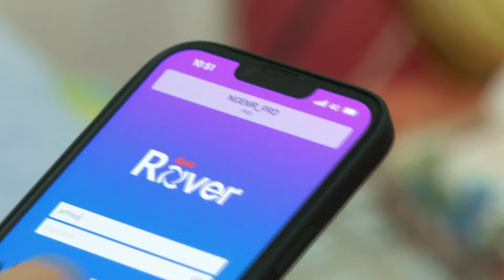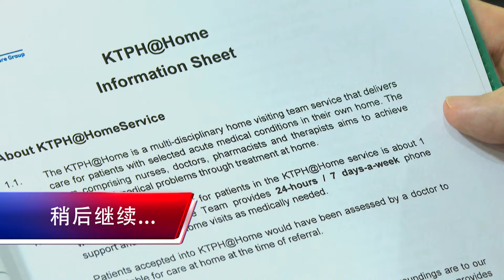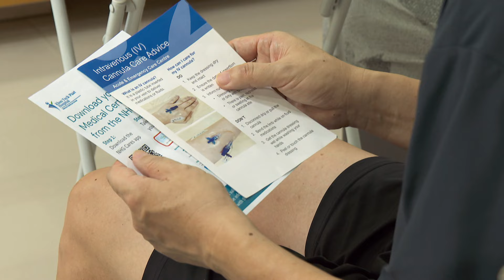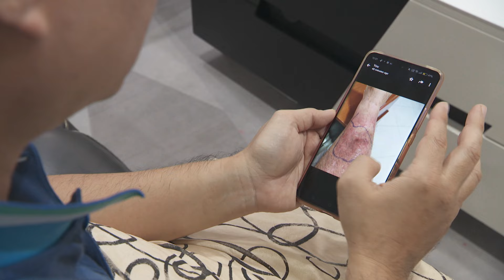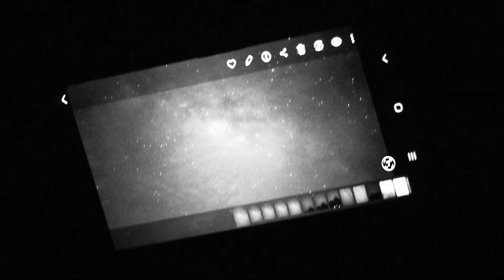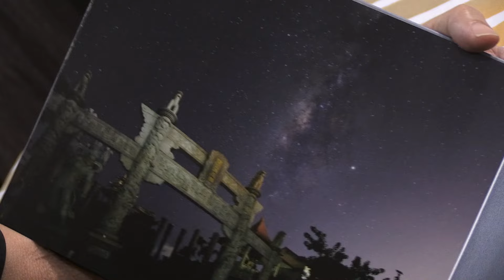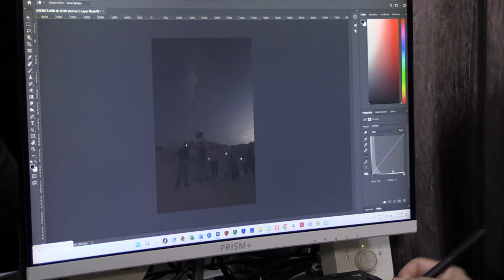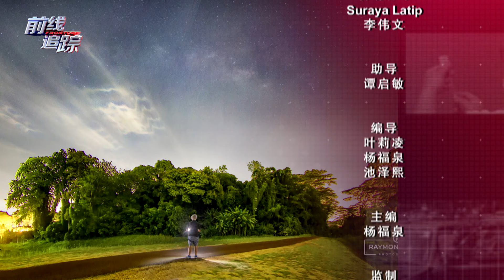Frontline 2024/2025 前线追踪 2024/2025 EP12 - Doctor on wheels? What mobile inpatient care is all about!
Since April, Mobile Inpatient Care @ Home has been an accepted model of care in Singapore's public healthcare institutions. How does this benefit patients and hospitals?  We also catch a glimpse of 72-year-old Uncle Raymond’s life to see how he leads an active lifestyle.居家病房计划今年4月被纳入公共医院主流医疗服务，医院和病患怎么从中受惠？走人 72岁退休摄影达人的生活，看他怎么把生活过得多彩多姿！